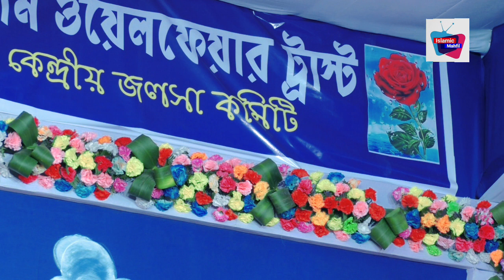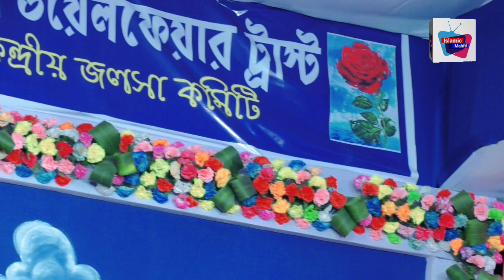হঠাৎ স্টেজে, দুই শিল্পীর তুমুল ঝগড়া┇md huzaifa abul kalam┇মায়ের সম্মান বেশি না বাপের সম্মান বেশি